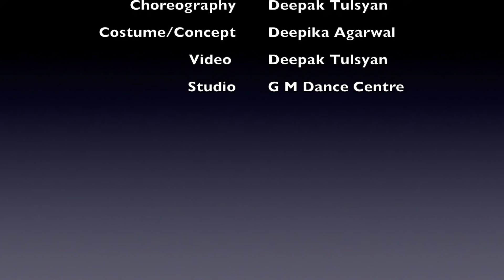Khalibali - Kids Dance Choreography | Padmavat | Bollywood Dance | Deepak tulsyan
The Official YouTube Channel of Artist/Dancer/Choreographer Deepak Tulsyan.

kids dance
kids dance video
kids dance performance
kids dancing
girls dance video
wedding dance
wedding dance choreography
bollywood dance videos
deepak Tulsyan dance tutorial
G M Dance Centre khalibali kids dance video khalibali kids dance
khalibali kids dance performance khalibali easy dance steps
khalibali kids dance steps